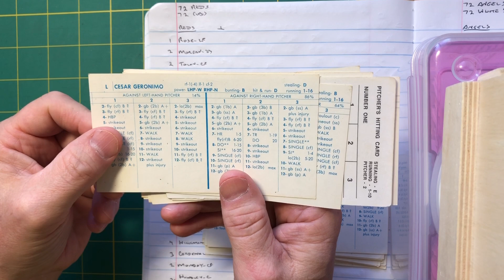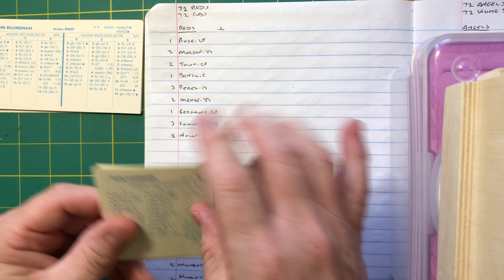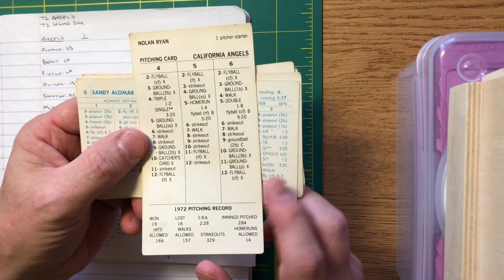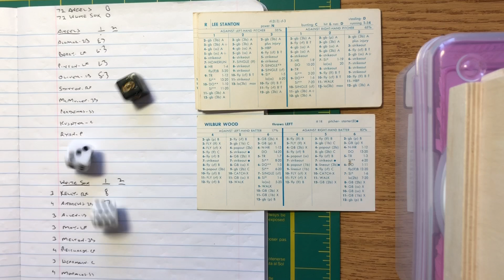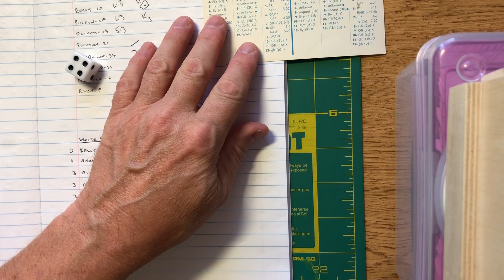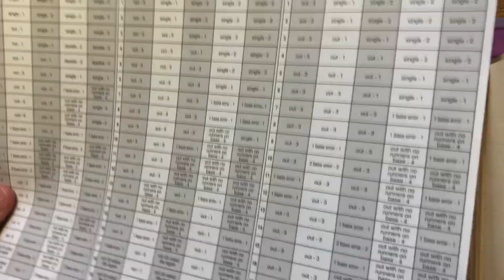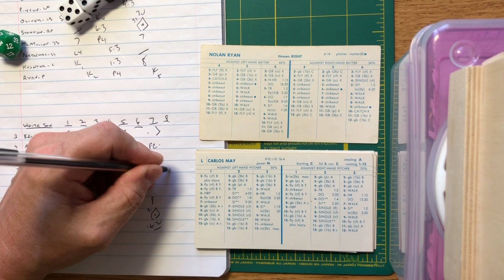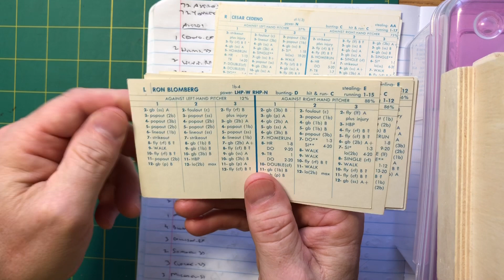STRAT O MATIC FESTIVAL! Vintage cards, vintage teams, and THREE excellent games!